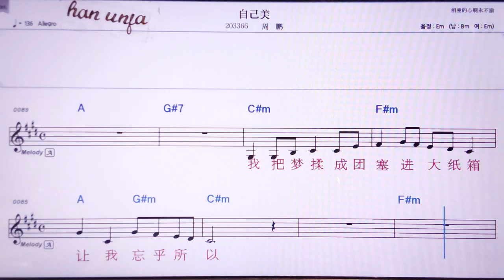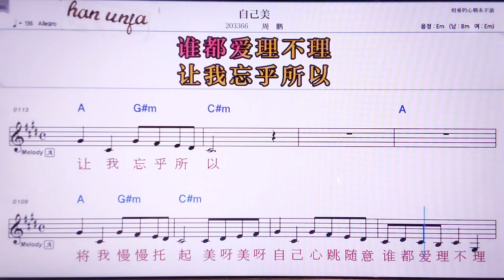💖쯔지메이/쩌우펑 👍MR,노래방, 악보, 코드,Karaoke With Sheet Music